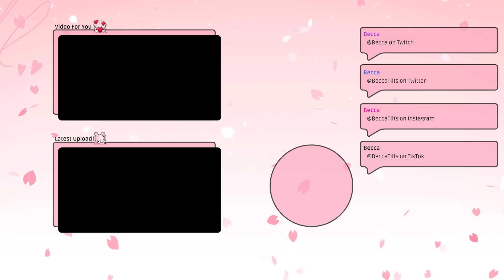HUGE Golden Egg With Twisted Fate Carry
TFT Set 8.5 Comps - 4 Ox / Spellslinger Comp  | Teamfight Tactics (TFT): Monsters Attack! Glitched Out!! - Patch 13.9
Becca plays TF winstreaking into taking the prismatic augment golden egg, ending up with an insane cashout...